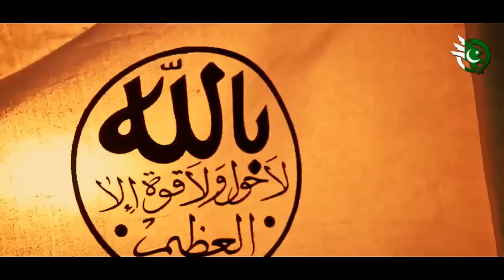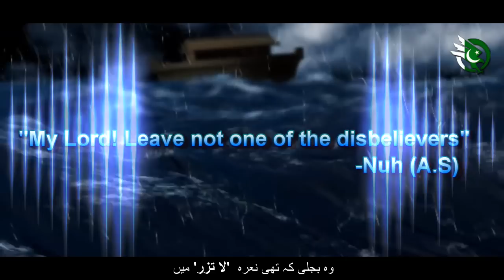Ye Ghazi, Ye Tere Purisrar Bande (Allama Iqbal)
Poem Tariq ki dua
Bal-e-Jibril